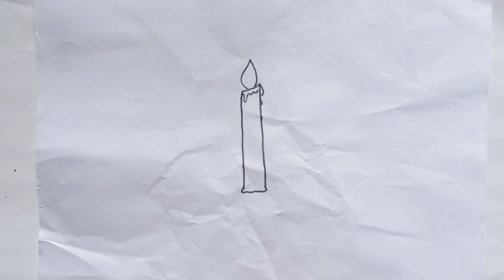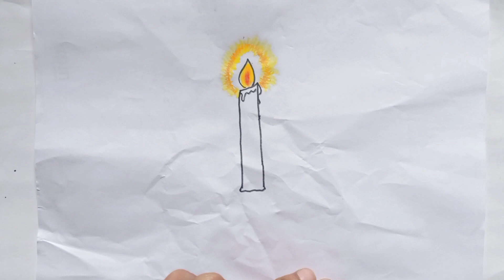Candle drawing very easy How to Draw a candle | step by step and easy. Arya Drawing Art